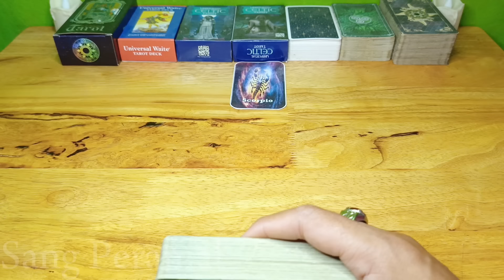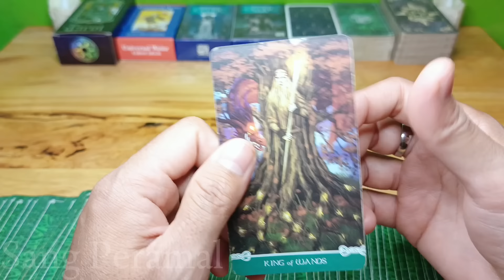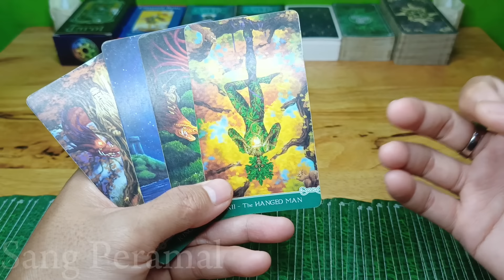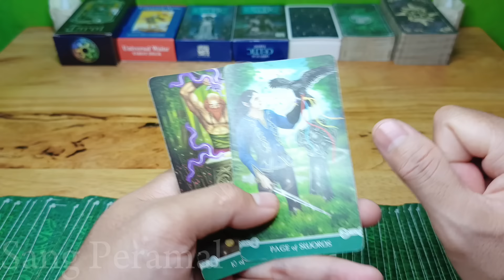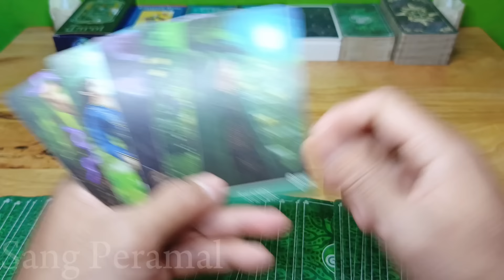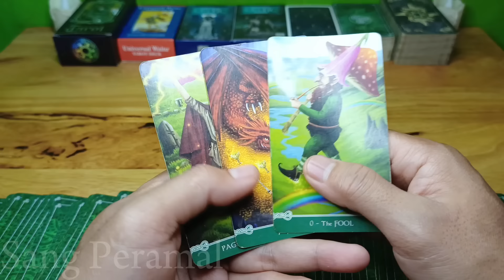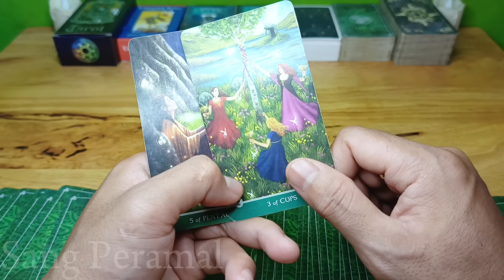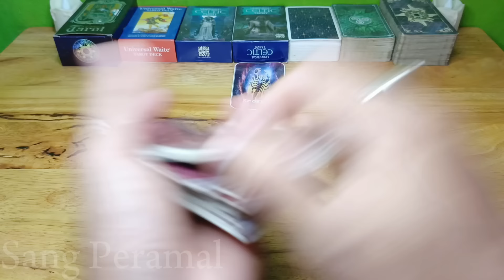Ramalan Zodiak Scorpio Hari Ini‼️Kamu Pasti Seneng Banget, Ketika Do'a Mu Akan Terkabul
Ramalan Zodiak Scorpio Hari ini di bulan juli Tahun 2024

General reading hari ini Bulan juni 2024.

Ramalan zodiak hari ini Ramalan tarot bulan juli 2024Tarot 2024Tarot hari iniTarot reading 2024Tarot zodiakdaily tarot zodiak ramalan bintang readingtarot card readingtarot reading